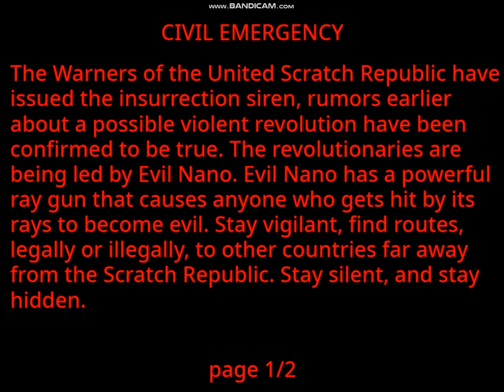Evil Nano Succesfully Overuns Scratch City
Based on a project made by superalissa